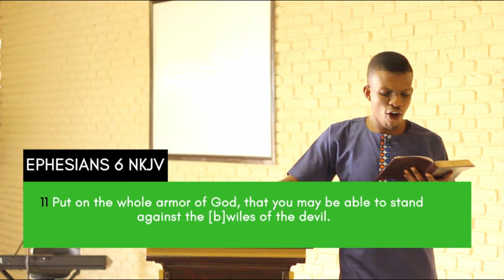Pastor M Magagula - The Armor of God Part 1